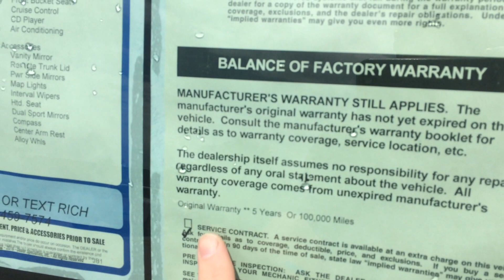2013 Chrysler 300*Leather!*Back-Up Camera!*Push Start!*LOW MILES! Must SEE!** :) **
2013 Chrysler 300 ***LUXURY SEDAN***Leather! Alloy Rims!

SUPER CLEAN! Runs and Drive's LIKE NEW! This car is MINT!!

Body style: Sedan
Mileage: 49,998
Engine: 6 Cylinder 3.6L
Trans: Automatic
Exterior Color: Billet Silver Metallic Clear Coat
Interior Color: Black
Stock: DH732791
VIN: 2C3CCAAG6DH732791

***Financing for All CREDIT Levels! We work with Bad to Good Credit and Everything in-between!
If you Have a 1. License and 2. Income (Paystub, W2's, SSI, Disability, Veterans Benefits, and More!) Then its EASY!

AutoCredit SuperStore
Address: 1625 Middlesex St. Lowell, MA 01851

Your Local Used Car Dealer!

Also to Get Started,
you can Visit our Link for a Quick and Easy Loan Application: